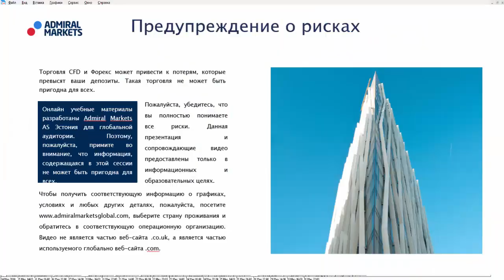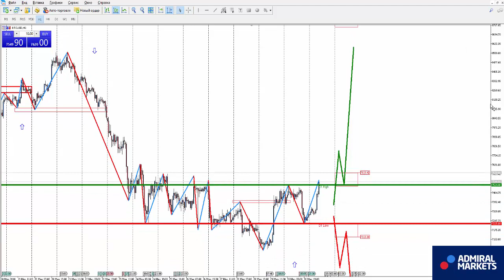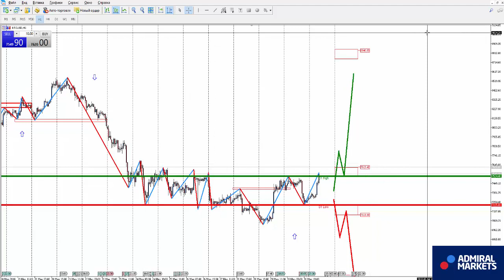Аналитика рынка на 31 мая: EURUSD, GBPUSD, GOLD, Brent, DAX30, Биткоин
USDCAD H1 - смена восходящего направления на нисходящее

GOLD H1 - H1 - сохраняется восходящая тенденция